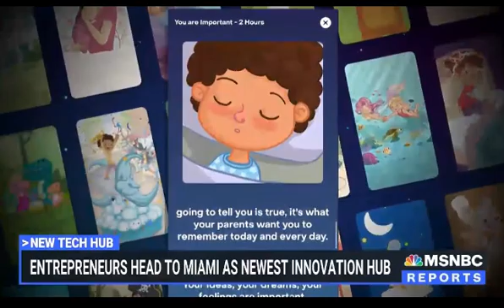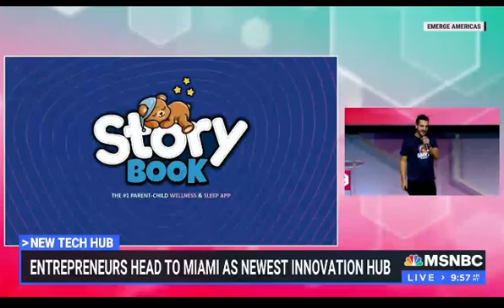Is Miami the New Silicon Valley? Tech Startups blooming in South Florida attracting VC investors.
With thousands of new jobs created and talent recruited from all over the world, Miami is rising as the newest tech innovation hub.

Francisco Cornejo and Daniela Vega, the founders of Storybook App, tell
@SamBrockNBC why they operate out of Miami.